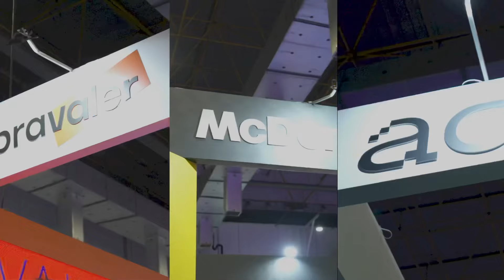Leve sua Empresa ao Próximo Nível com a Expo CIEE 2025!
A Expo CIEE 2024 foi uma oportunidade extraordinária para conectar empresas com os talentos do futuro e explorar novas possibilidades no mercado. Veja os melhores momentos do evento, que incluiu atividades como elaboração de currículos, simulações de entrevistas, palestras dinâmicas e estandes interativos dos nossos parceiros.

Participar da Expo CIEE é a chance perfeita para sua empresa se conectar com jovens estudantes qualificados, fortalecer sua marca como empregadora e construir parcerias estratégicas para impulsionar o crescimento. É o lugar certo para destacar sua empresa e investir no futuro dos profissionais que vão fazer a diferença.

Assista ao vídeo e descubra como sua empresa pode aproveitar ao máximo essa experiência e garantir uma posição de destaque na próxima edição!